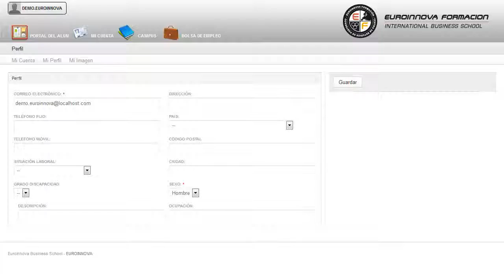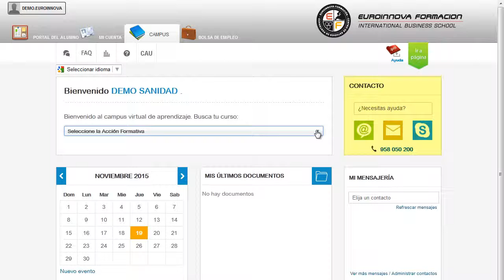Mf0085_3 Control Y Vigilancia De Los Aprovechamientos De Los - Cursos Online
MF0085_3 Control y Vigilancia de los Aprovechamientos de los Recursos Cinegéticos y Piscícolas
 Aprovecha para aprender todo lo relacionado con: su curso, donde podrás conocer y comprender todo lo relativo a su curso. La presente formación se ajusta al itinerario formativo del Módulo Formativo MF0085_3 Control y Vigilancia de los Aprovechamientos de los Recursos Cinegéticos y Piscícolas, certificando el haber superado las distintas Unidades de Competencia en él incluidas, y va dirigido a la acreditación de las Competencias profesionales adquiridas a través de la experiencia laboral y de la formación no formal, vía por la que va a optar a la obtención del correspondiente Certificado de Profesionalidad, a través de las respectivas convocatorias que vayan publicando las distintas Comunidades Autónomas, así como el propio Ministerio de Trabajo (Real Decreto 1224/2009 de reconocimiento de las competencias profesionales adquiridas por experiencia laboral). Optimiza tu formación universitaria con Euroinnova y aprenda sobre: su curso, logrando sacar el máximo provecho de los términos su curso. MF0085_3 Control y Vigilancia de los Aprovechamientos de los Recursos Cinegéticos y Piscícolas está dirigido a los profesionales del mundo de la seguridad y medio ambiente concretamente en control y protección del medio natural, dentro del área profesional gestión ambiental, y a todas aquellas personas interesadas en adquirir conocimientos relacionados con el control y vigilancia de los aprovechamientos de los recursos cinegéticos y piscícolas. Control y vigilancia del medio natural y sus recursos, Sectores productivos: Medio natural, forestal y agrario, Técnico forestal y/o silvicultura, Agente forestal o similar, Guarda de espacios naturales, Guarda de caza. Hazte imprescindible en: su curso. MF0085_3 Control y Vigilancia de los Aprovechamientos de los Recursos Cinegéticos y Piscícolas cumple los siguientes objetivos: - controlar y proteger las especies cinegéticas en régimen de libertad y su hábitat. Aprenda a optimizar el tiempo libre matriculándose en el CURSO A DISTANCIA MF0085_3 Control y Vigilancia de los Aprovechamientos de los Recursos Cinegéticos y Piscícolas, permite adquirir los conocimientos necesarios para el buen desempeño de realizar los trabajos de vigilancia, control, seguimiento y protección de las especies de aguas continentales en régimen de libertad, así como supervisar los trabajos relacionados con la mejora del espacio acuícola. Entre el material entregado en este CURSO A DISTANCIA se adjunta un documento llamado Guía del Alumno dónde aparece un horario de tutorías telefónicas y una dirección de e-mail donde podrá enviar sus consultas, dudas y ejercicios.